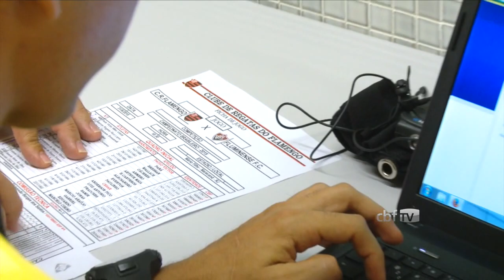Trio de Arbitragem Brasileira estreia na Copa América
O árbitro Sandro Meira Ricci e os árbitros assistentes Emerson Augusto de Carvalho e Fabio Pereira farão a sua estreia na Copa América no confronto entre Argentina e Uruguai. Confira um pouco do trabalho desse trio de arbitragem que vem fazendo partidas juntos nas competições brasileiras.